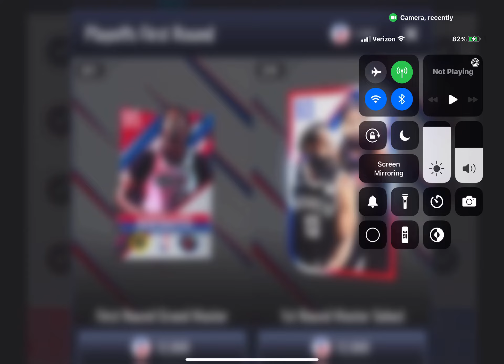PLAYOFFS PROMO ANALYSIS ! DOES 95 BAM ADEBAYO SAVE A BAD PROMO ? 93 HARDEN & PG13 ! NBA LIVE MOBILE